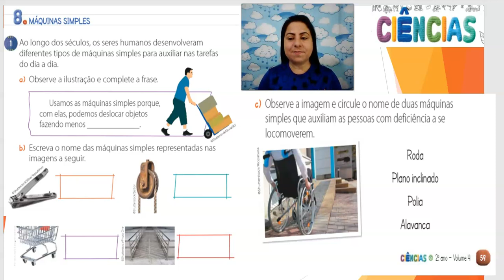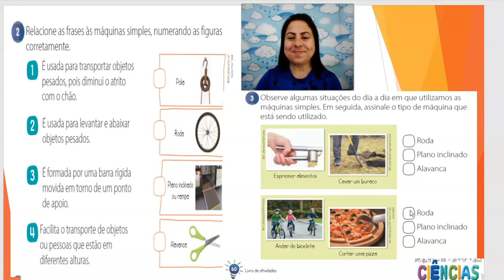Ciências-L.A-Diferentes tipos de máquinas simples para auxiliar nas tarefas do dia a dia- 2º ano